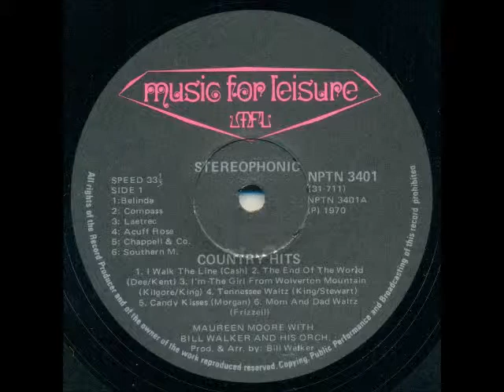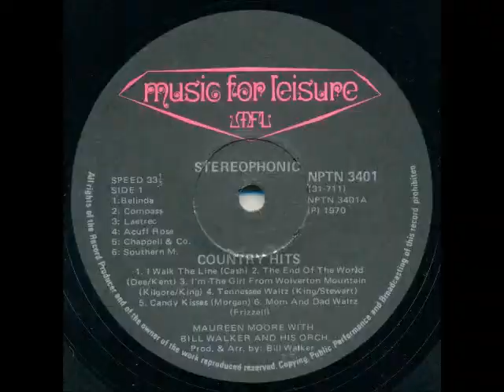Maureen Moore - Tennessee waltz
This song was released on the LP "Country Hits" in 1970. It's a cover of a Patti Page song from 1950.